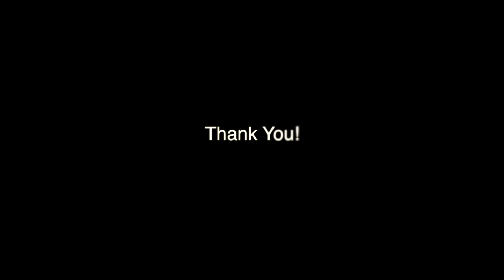Improvise Beautiful imperfection